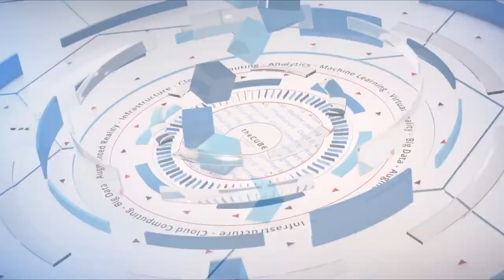Suzan Pickett, U.S. Bank & Jon Siegal, Dell Technologies | Dell Technologies World 2019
Suzan Pickett, VP, Director Converged Infrastructure, U.S. Bank | @SuzanPickett & Jon Siegal, VP, Product Marketing, Dell Technologies | @jon_siegal sit down with Lisa Martin & John Furrier at Dell Tech World 2019 in Las Vegas, NV.

U.S. Bank takes security-focused path to multicloud

Customers demand instant access to services, and mobile applications are the interface for everything, from ordering a pizza to getting a mortgage. Making the move to cloud may be required in modern business, but making the journey safely is key for security-conscious organizations, such as banks and financial institutions.

“I think that eventually we will have a multicloud strategy, but … we don’t want to be in the news for a data breach,” said Suzan Pickett (pictured, left), vice president and director of converged infrastructure at U.S. Bank National Association.

Pickett and Jon Siegal (pictured, right), vice president of product marketing, converged platforms and solutions, at Dell Technologies Inc., spoke with Dave Vellante (@dvellante) and Stu Miniman (@stu), co-hosts of theCUBE, SiliconANGLE Media’s mobile livestreaming studio, during the Dell Technology World event in Las Vegas, Nevada. They discussed Dell’s new infrastructure products and how the company helped U.S. Bank on its cloud journey (see the full interview with transcript here). (* Disclosure below.)

First on-premises, then into multicloud
U.S. Bank is the fifth-largest bank in the United States, with almost $500 billion in assets. Keeping security priority number one, Pickett and her team started with a solid on-premises basis of infrastructure as a service.

“Then we [will] extend that into the cloud as much as we can, and maybe there will be some cloud-native apps down the road that go 100% in the public cloud,” she stated.

Dell is an important partner on U.S. Bank’s journey. “It’s always been that strong partnership, that enablement, and that continuous feedback loop,” Pickett said. “We’ve always found that Dell Technologies is there to support us.”

Product announcements at Dell Technology World underscore how the Dell ecosystem is focusing on its customer’s move into hybrid cloud.

“[Hyperconverged infrastructure] VxRail, in particular, was featured as the simple and fast foundation for the Dell cloud both as the on-prem manage version, as well as the data center as a service,” Siegal said.

Another announcement was the extension of the Dell-Cisco Systems Inc. collaboration on converged infrastructure system VxBlock. “VxBlock was the pioneer in the converged infrastructure space,” Spiegel explained. “With all the recent integrations we’ve done with VMware, VxBlock, as well as HCI, it’s really built to be an on-prem foundation for the cloud.”

Using Dell EMC VxFlex integrated systems and VMware’s hybrid cloud management platform vRealize Suite, the U.S. Bank infrastructure team cut the time to provision a virtual machine from three months to three days. “We anticipate, with a lot of our sprints and iterations, that we’re going to be getting that down to less than a day within the next quarter,” Pickett added.

As well as increasing speed, automation with Kubernetes on VxFlex cut costs by eliminating the need for building physical servers, Pickett told theCUBE. “That in and of itself was a huge win, but the fact that we can repurpose and releverage that automation, those workflows, the orchestration models, means that we can continue this conversation with the next business line and the next business line and keep telling that story,” she concluded.

Watch the complete video interview below, and be sure to check out more of SiliconANGLE’s and theCUBE’s coverage of the Dell Tech World 2019 event. (* Disclosure: Dell Technologies Inc. sponsored this segment of theCUBE. Neither Dell nor other sponsors have editorial control over content on theCUBE or SiliconANGLE.)